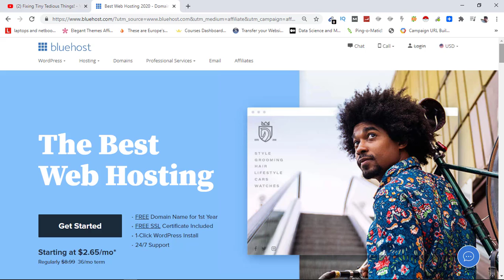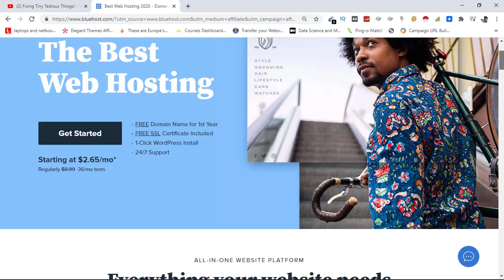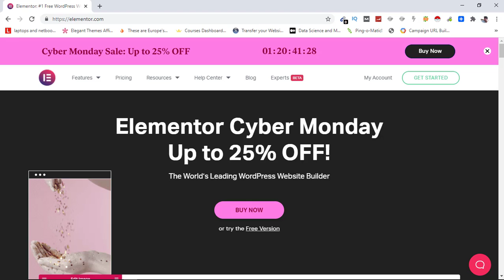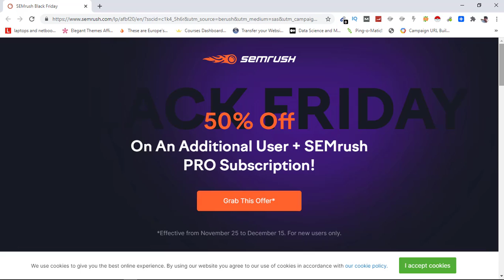Best Cyber Monday Week deals and offers for WordPress Users 2020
Get cyber monday week deals and offers for on Web hosting, domain names, wordpress themes, wordpress website builder and SEO subscription.

✔️ Best Cyber Monday Discount on Web Hosting and domain names

👉 Hostinger Cyber Monday Exclusive Offer

✔️ Best Discount on premium WordPress Plugins

✔️ Best SEO offers with Black Friday & Cyber Monday

OR